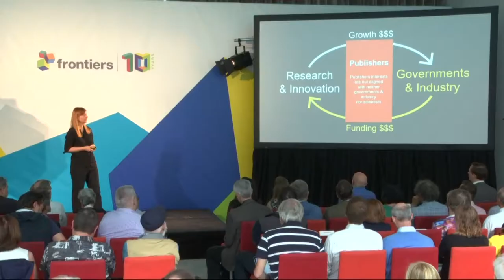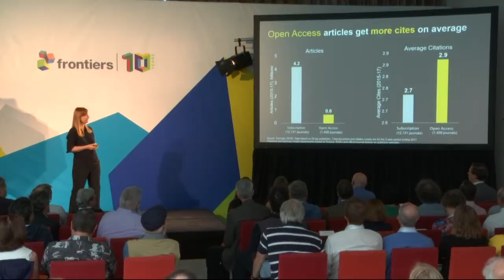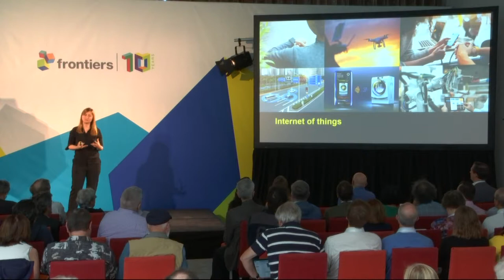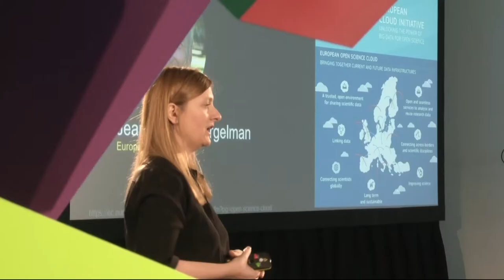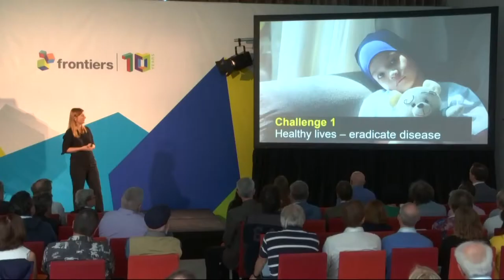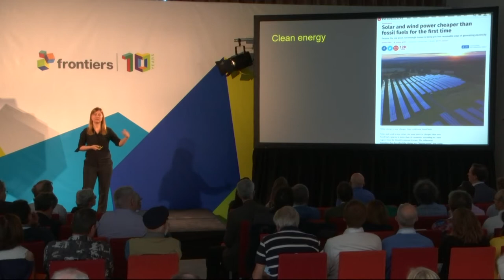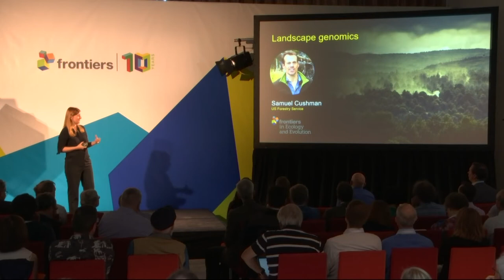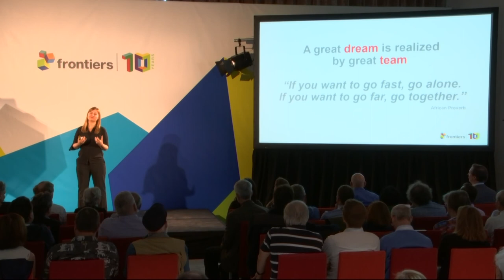Exponential innovation | Kamila Markram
We urgently need new solutions for clean energy, sustainable development and healthy living. Kamila Markram (Frontiers) outlines how open science can guide artificial intelligence to exponential innovation that solves these critical challenges – and any other the human race may face.